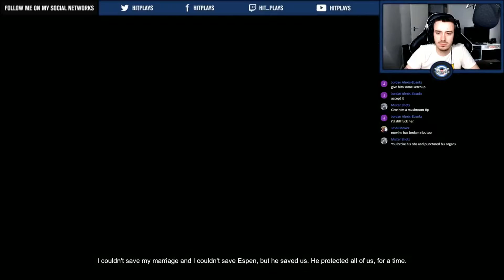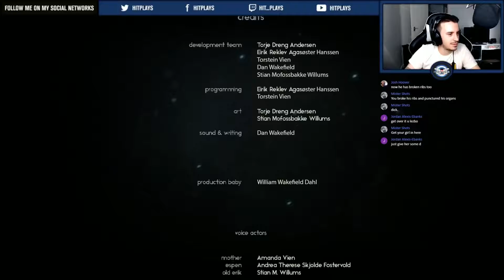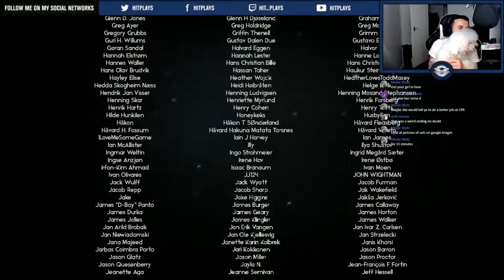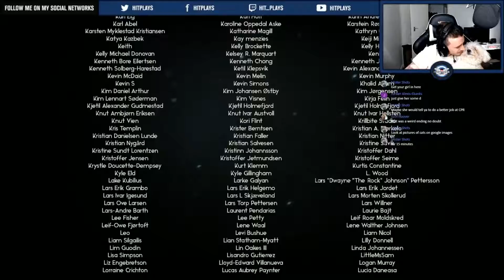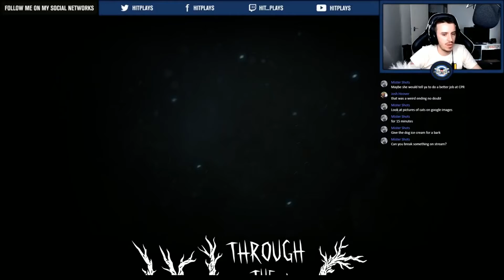🔴 Through the woods Ep.9 - The Finale 😢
Through the Woods is a third person Norse horror adventure set in a forest on the western shores of Norway that tells the story of a mother and her missing son.

Editing By Hp Tech Check out his Channel.